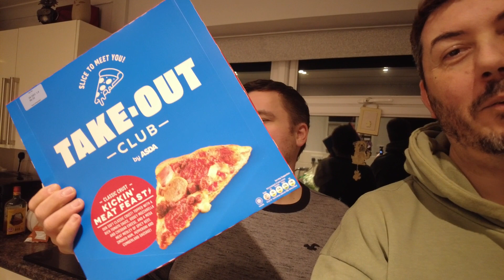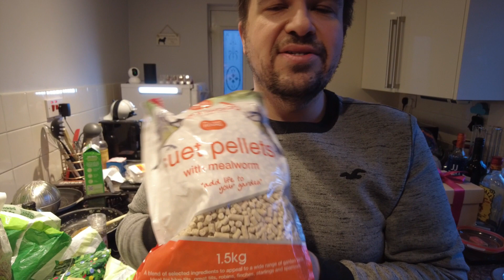New Year, New Bargains & a New Starbucks Drink!